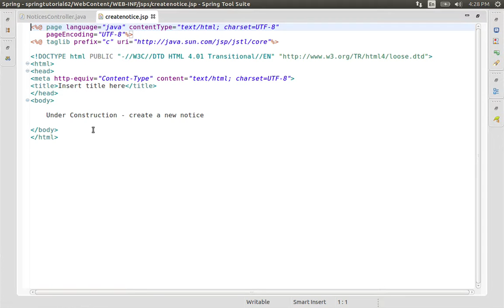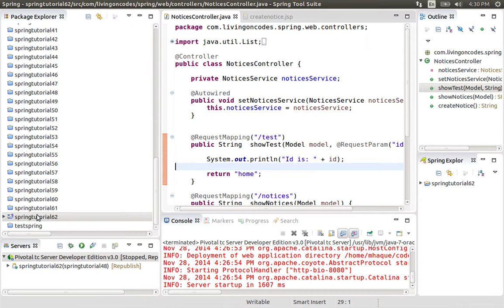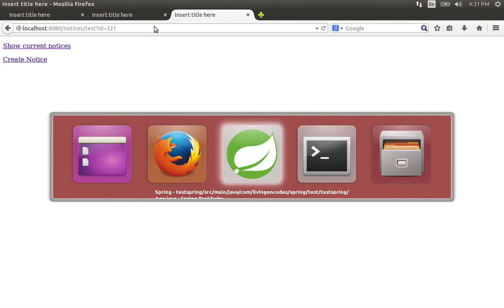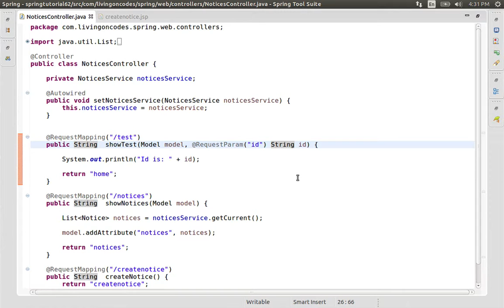62 Getting URL Parameters